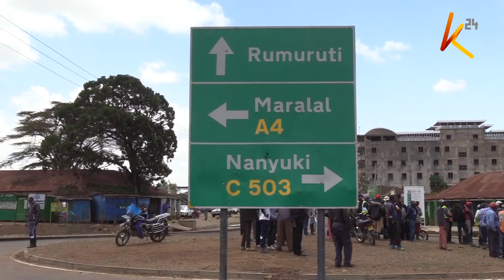Tension building up again in Rumuruti town, Laikipia county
Tension is building up again in Rumuruti town, Laikipia county as businesses have been paralyzed for the second day due to the ongoing clashes. Elders and the community at large are calling on the government to intervene before the matter gets out of hand.